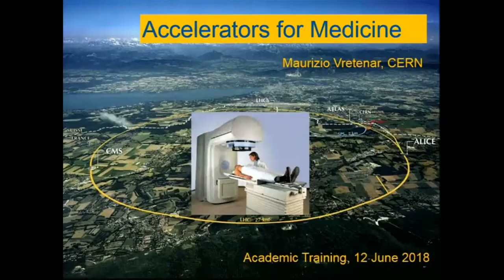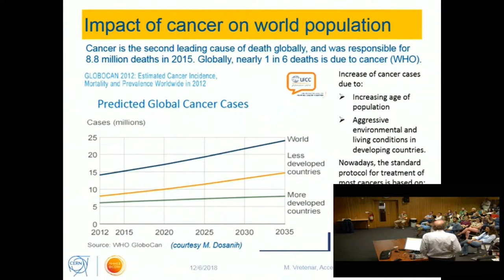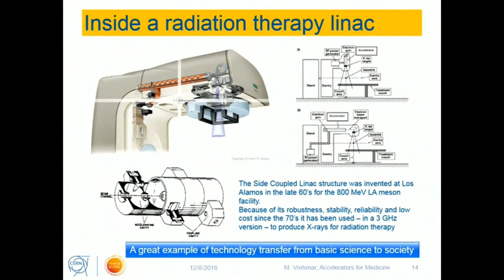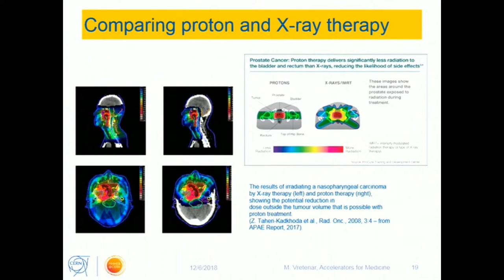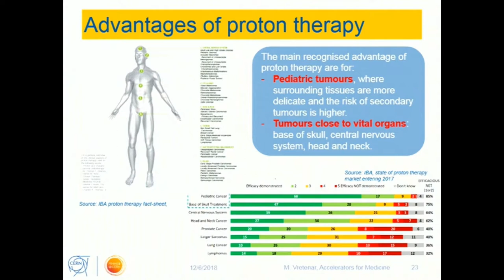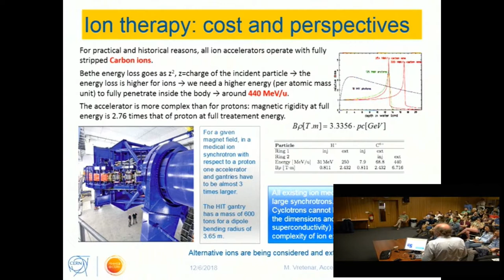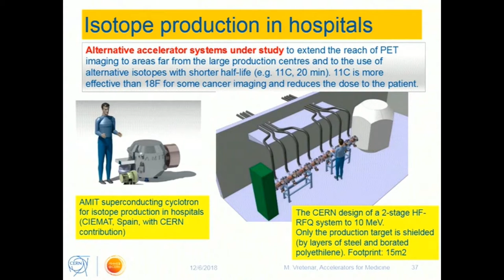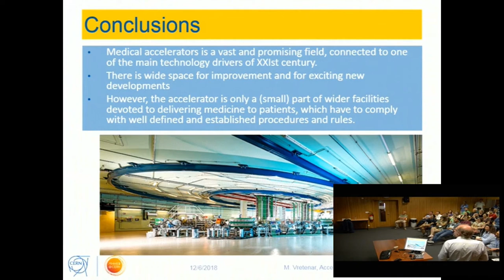Maurizio Vretenar: Accelerators for Medicine 🏥 CERN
This lecture will review the different applications of particle accelerators to the medical field, from cancer treatment with beams of accelerator-produced particles (photons, electrons, protons, ions and neutrons) to the generation of radioactive isotopes used in medical diagnostics, in cancer therapy and in the new domain of theragnostics. For each application will be outlined the state of the art, the potential, and the accelerator challenges to be faced to meet the increasing demand for therapeutic procedures based on accelerators.